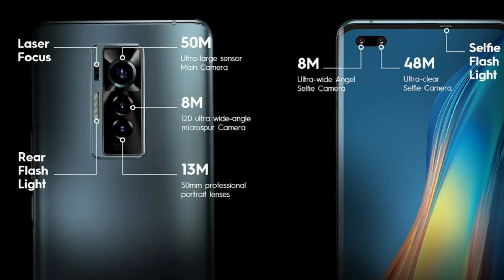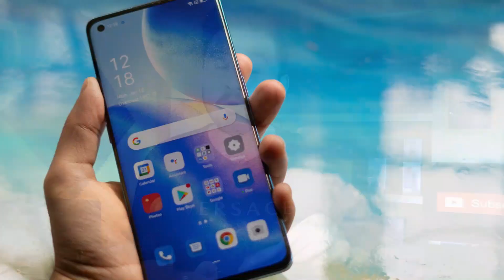Why Tecno & Infinix Are Making Flagship Phones ? Ft Infinix Zero X , Tecno Phantom X & Concept Phone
As we see some flagship type phones from Tecno & Infniix Like Tecno phantom X & Infinnix Concept Phone , Where we see a number of flagship specs Like Amoled Curved display , Samsung GN1 Camera Sensor , 160W Charging and many more !
So in this video ill try to explain why these companies are showing intrest toward flagshihp phones while the main target of these companies are only budget & Low bdget coustomers ?
Watch complete Video inshallah i try my best to Explain the whole Situation  !

Tecnon Flagship phone
Tecno phantom x
Infinix concept phone
Infinix zero x
why infinix and tecno are making flagship phones
Tecno phones
Infinix phones
Transsion group

Equipments Am Using Right Now !
Mobile Phone  - Realme 8
Lights - Rings Lights And Led Bulbs
Mic - Boya M1
My Editing Machine - Dell Latitude E7240
For Voice - Acoustic Foams